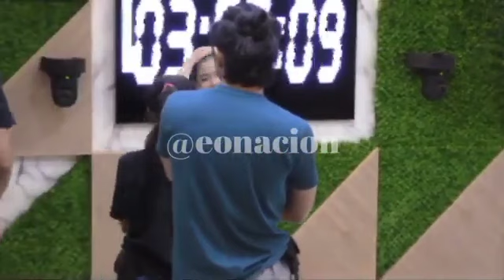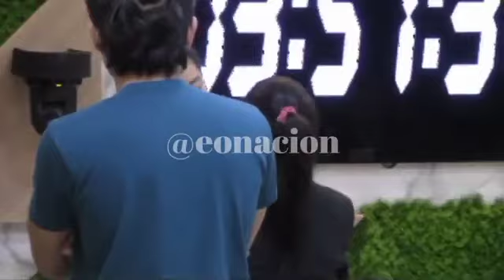PBB DAY 31: ANDREA AT JIE ANNE NAGPAKITANG GILAS SA PAGSASAYAW